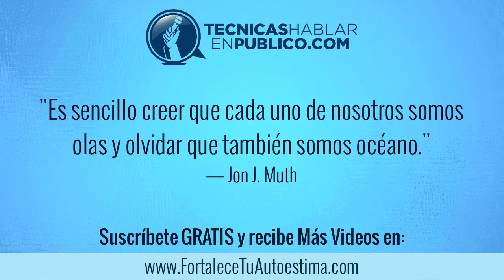Cómo Controlar el Estrés y Organizar Tareas | Administración del Tiempo #111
¿No tienes tiempo? | Cómo Administrar el Tiempo | Tips de Productividad...

SERIE ACTUAL: Cómo Controlar y Vencer el Estrés para Evitar que Dañe Tu Autoestima.
VIDEO 4: Cómo Controlar el Estrés Cuando Sientes que NO Tienes Suficiente Tiempo.

¿Sientes que las 24 horas del día no te alcanzan para realizar todo lo que quieres hacer?

¿Sientes que te esfuerzas por hacer todo lo que haces bien hecho y dentro de la fecha limite, para tratar de tener mas tiempo libre para ti?

Pero contrario a lograr eso, resulta que el tiempo simplemente no te alcanza.

Hoy te daremos algunas técnicas prácticas que puedes utilizar para maximizar tu tiempo y vivir una vida llena de felicidad, relaciones significativas y trascendencia.

• ¿Por qué te estresa la falta de tiempo?

Es una triste realidad que sin darse cuenta la gente empieza a vivir su vida como si fuera una carrera interminable. Muy sutilmente terminan en una situación sobre la que no tienen control.

Esto se vuelve un círculo vicioso: tienen mucho estrés, no tienen energía, no duermen bien, no se alimentan bien, hacen muchas cosas al mismo tiempo y mal hechas, se acuestan y se levantan cansados y fastidiados; y empieza otra vez el círculo: desde que se levantan tienen mucho estrés, van al trabajo con baja energía, no se alimentan bien.

• ¿Qué vas a hacer para romper con este esquema?

Vamos a recordarte que vas a hacer un paso a la vez, porque no puedes hacer muchos cambios de la noche a la mañana, por lo que te vamos a dar estos pasos en orden de prioridad. Para que apliques los primeros, y sobre ellos construyas los demás.

PASO 1. Busca establecer hábitos y rutinas sanas y efectivas en base a una agenda diaria.

PASO 2. Aprende a identificar y establecer prioridades de manera efectiva.

PASO 3. Ve a dormir a una hora regular.

PASO 4. Come saludablemente.

PASO 5. Haz 20 minutos de ejercicio al menos 3 veces por semana.

PASO 6. Evita el uso excesivo de drogas, incluido el alcohol.

PASO 7. Aprende y practica una técnica de meditación.

Al escuchar estos pasos puede que algunas personas perciban que les estamos dando más cosas por hacer, y que eso les tomará más tiempo en vez de liberarlos un poco de todas sus ocupaciones que los estresan.

Por ejemplo, un pretexto muy común que la gente dice es: yo no hago ejercicio, ni me voy a dormir temprano, ni me preparo mis propios alimentos saludables precisamente porque no me alcanza el tiempo.

Pero precisamente aquí es donde vas a romper el círculo vicioso de la falta de tiempo. Aunque a primera instancia no lo parezca, al organizar mejor tu día para cuidar las horas que duermes, cuidar tus hábitos alimenticios, así como hacer ejercicio, poniendo en práctica los pasos que te hemos dado, lograrás dos cosas fundamentales:

• Número 1: Tendrás mejor organizadas tus prioridades para concluir tus actividades de una manera más efectiva en esas 24 horas de que dispones cada día.

• Número 2: Tendrás más energía, te enfocarás mejor en todo lo que haces, y lograrás mejores resultados, lo que automáticamente te libera más tiempo en tu día.

Si quieres obtener estos 2 beneficios fundamentales, aplica desde hoy estos pasos de la manera más efectiva, que sería concentrarte primero en el paso número 1 durante 21 días, después en el paso 2 durante el mismo lapso de 3 semanas, y así sucesivamente.

Así tu vida será ejemplar, y podrás continuar cautivando, guiando e inspirando auténticamente con tu ejemplo de vida, a ti mismo y a otros.

"Es sencillo creer que cada uno de nosotros somos olas y olvidar que también somos océano." ― Jon J. Muth